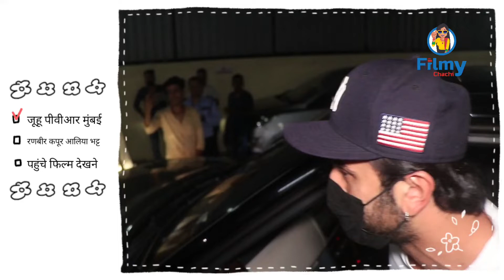RANBIR KAPOOR WITH ALIAA BHATT, AARTI SHETTY & DEB MUKHERJEE SPOTTED AT JUHU PVR.mp4